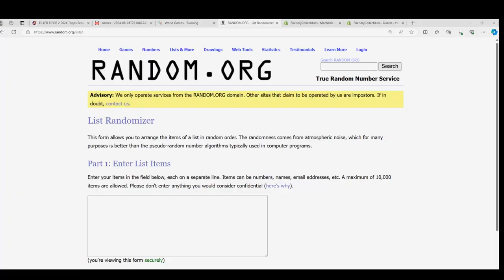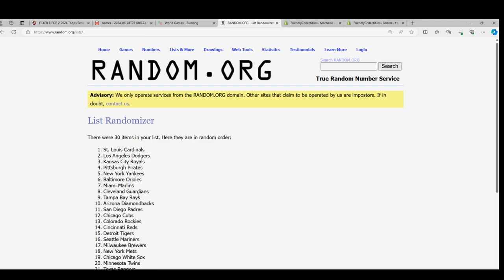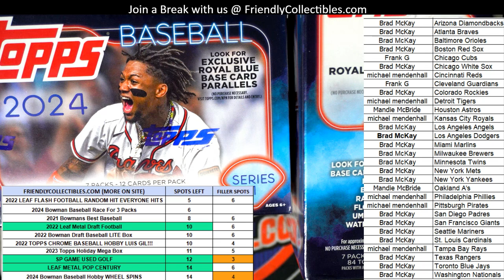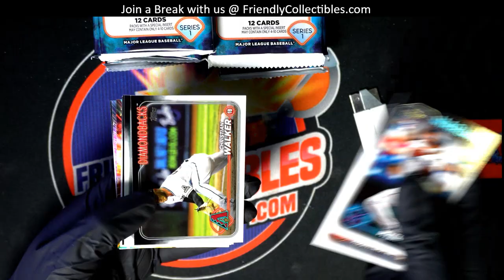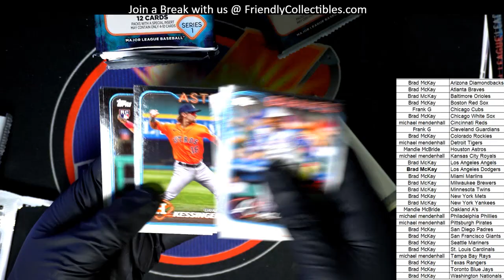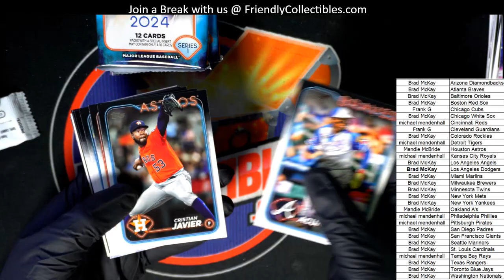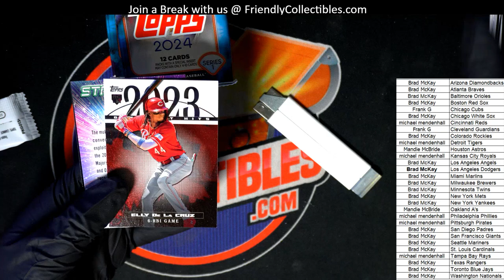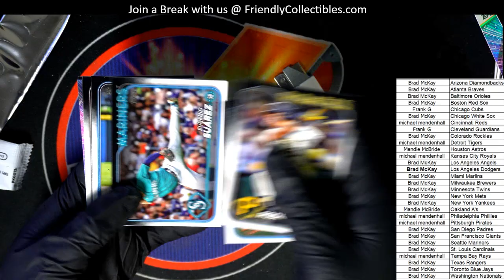2 2024 Topps Series 1 Blaster Boxes ID 24BLASTERS101